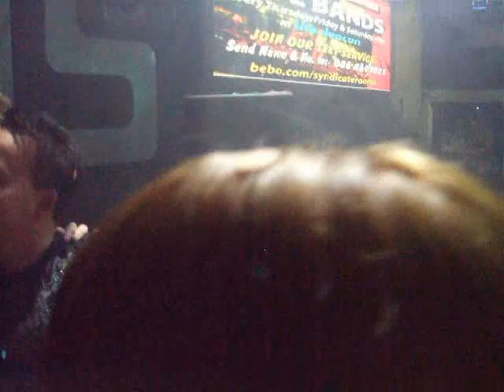Sat march 28th Dj SASH in da mix @The Syndicaterooms Superclub Tralee